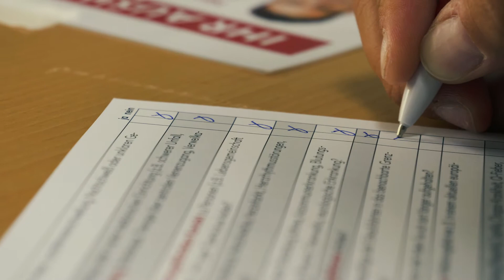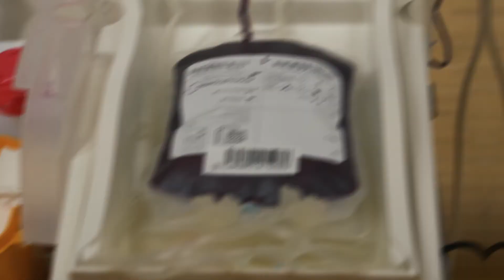Blutspenden rettet Leben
Jeder kann plötzlich Blut brauchen. 🩸
Blutspenden rettet Leben! Komm auch du zur Blutspendeaktion und gibdeinbestes 💉